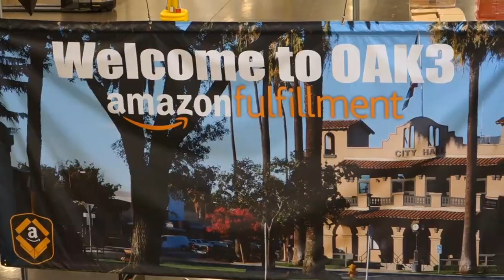Amazon: Synergia ľudí a robotov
Exkurzia v distribučnom centre Amazonu
Autor: PC REVUE (Ľuboslav Lacko)